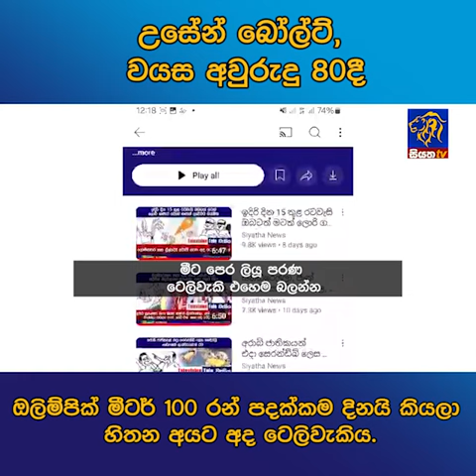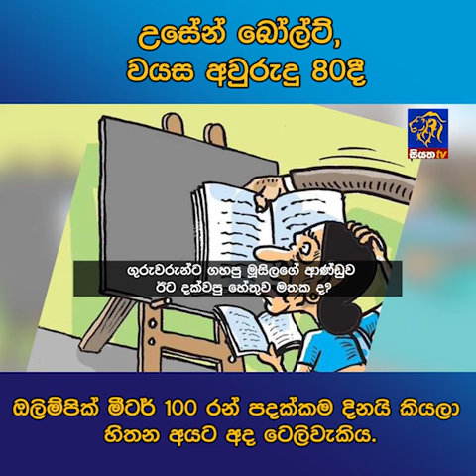උසේන් බෝල්ට්, වයස අවුරුදු 80දී ඔලිම්පික් මීටර් 100 රන් පදක්කම දිනයි කියලා හිතන අයට අද ටෙලිවැකිය